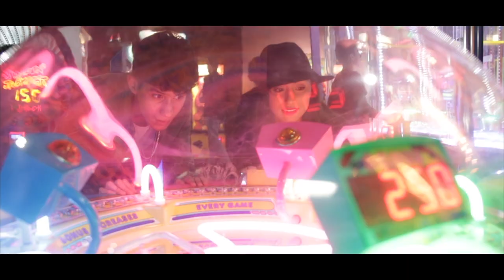Let's Pretend Music Video SXSW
Original music and music video